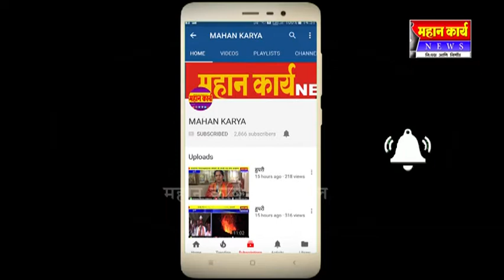ढोणेवाडी सरकारी हायस्कूलचा निकाल ९८.४८ टक्के.